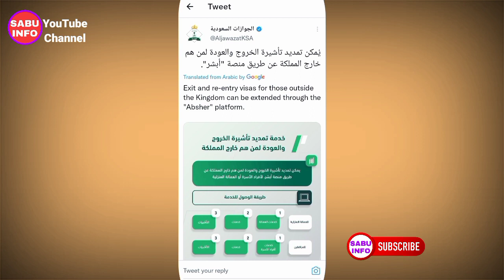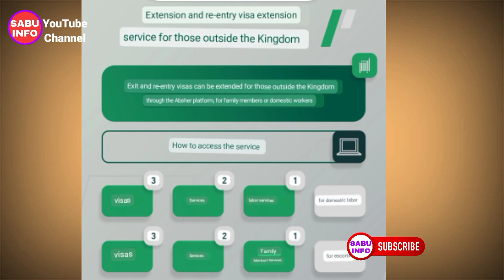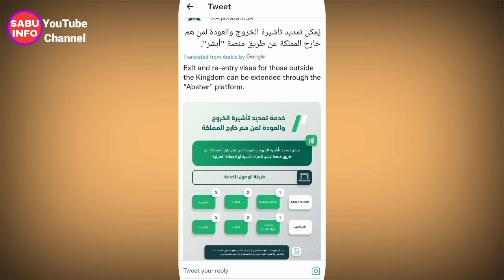Exti Re-entry Visa For Those Outside The Kingdom Can Be Extended Through The Absher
🌹🌹🌹 SABU INFO 🌹🌹🌹

Es Video Maine Apko Ye Bataya Hai ki Absher Main New Update Hai Jo Visa extension ka wo Kya Hai  Visa kaise Extend

how to extend exit re entry from absher
Exit re entry extend from absher
Jawazat tweets about free extension
Exit Reentry Visa extension update
Iqama free extension update
Saudi Arabia update about free extension
How to extend expired exit reentry visa online
How to extend exit reentry visa online in saudi arabia
exitre-entry visa validity extention online
How to extend exitre-entry visa in absher
How to extend exit reentry visa outside the kingdom
How to extend exit reentry visa in ksa
Exitre-entry visa validity extention information
Khurooj audah extend online in saudi arabia
Exitre-entry visa check online without absher
how to extend exitre-entry visa online in saudi arabia
extend exitre-entry visa online
How to extend exit re entry visa validity
Exit reentry visa extend in absher account
how to extend expired exitre entry in ksa
extend exit re entry saudi visa
Exit reentry visa of saudi arabi
how to extend kharooj awdah
how to extend exitre-entry outside of the kingdom
Exit re entry absher
how to issue visa from abhser
visa request from absher
 final exit visa from absher
absher start new services
Final exit service using absher
Absher exit re-entry
Taking exit re-entry visa & extend re-entry visa through Absher